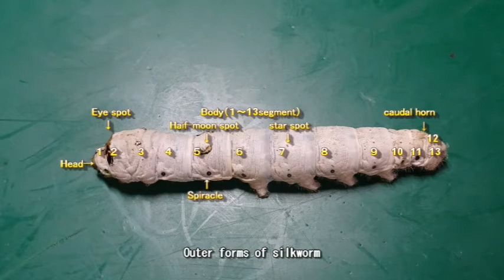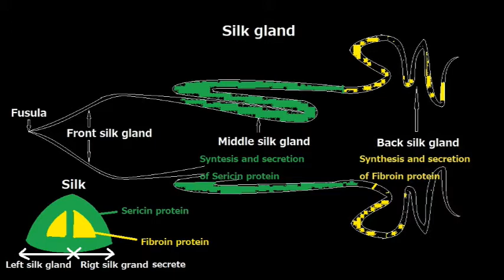Silkworm How to make silkworm cocoons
This video is created to understand the Cocoon of silkworm for hight school student.
Production&Writing: Masahiro Yajima ,Murasakino High School Biology Teacher,Japan
How to make siikworm cocoon and silk.